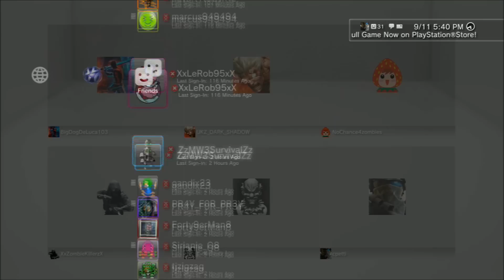My Friends List